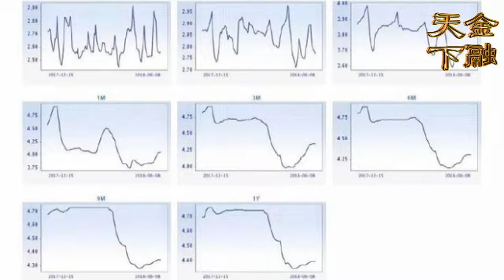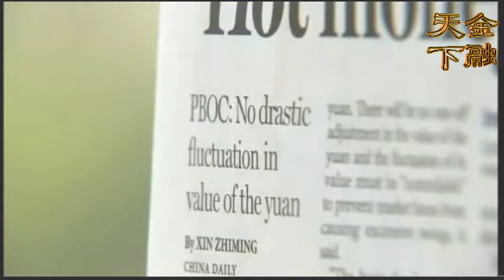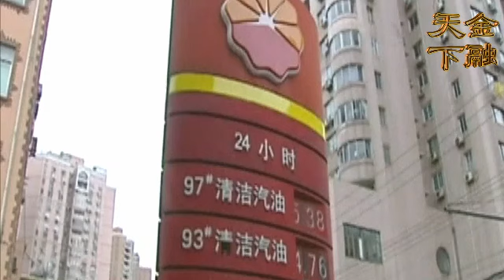6月錢荒再現！中國類似的情況在日本大崩潰之前發生過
樓市越來越火爆，之前最具上漲動力的一線不漲了，而一直不漲的二三線卻猛漲，類似的情況，在日本大崩潰之前發生過。美聯儲再度加息已成定局，這次加息之後，美聯儲的聯邦基準利率就達到1.75%-2%了，而美聯儲的加息決定，已經完全在市場預期當中，所以資金早就從6月開始就逆向流動。